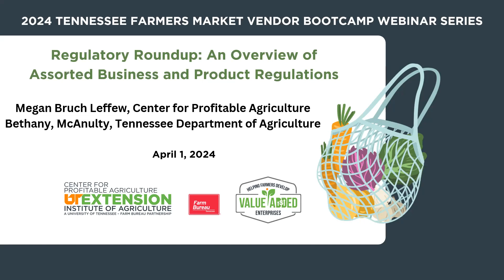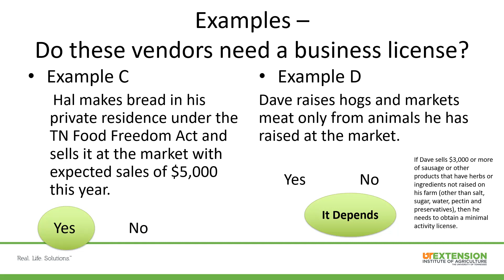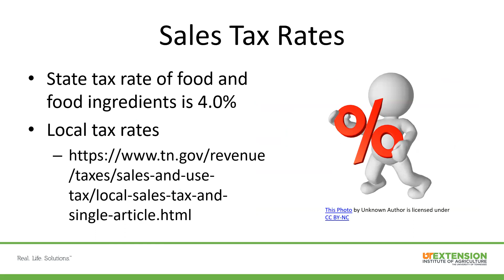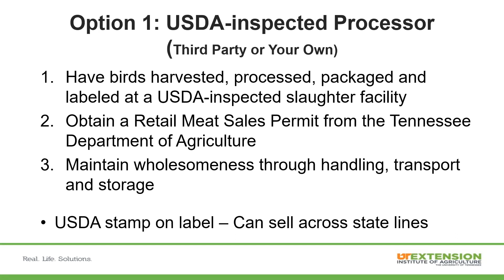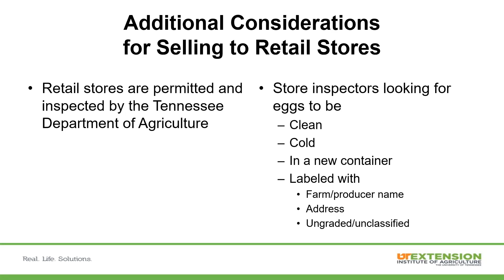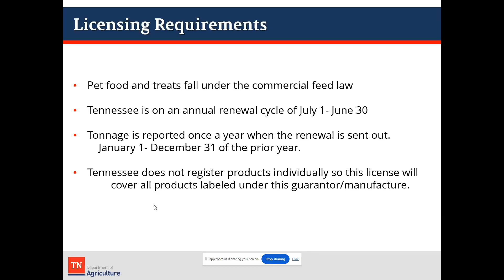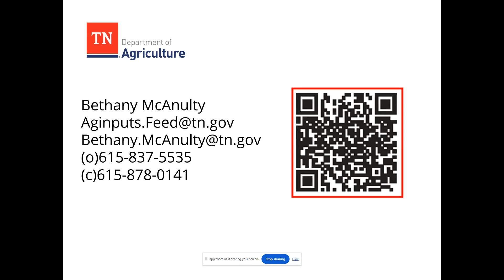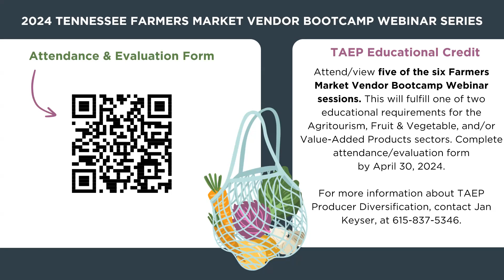Regulatory Roundup: An Overview of Assorted Business and Product Regulations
Session 4/6 of the 2024 Tennessee Farmers Boot Camp Webinar Series - Learn about various business and product regulations impacting farmers market vendors including business licenses, sales tax, meat sales, poultry sales, egg sales, milk/dairy products, and pet food and treats.